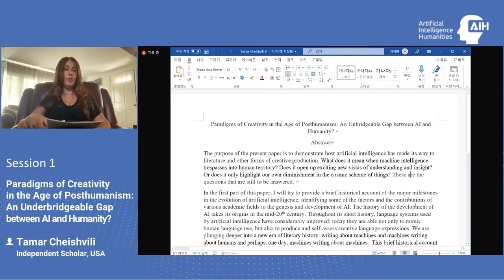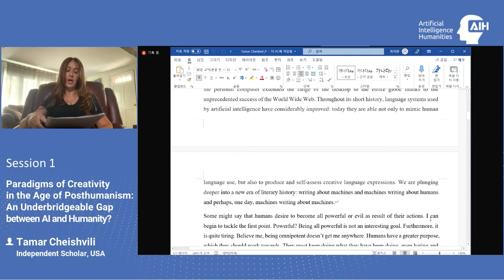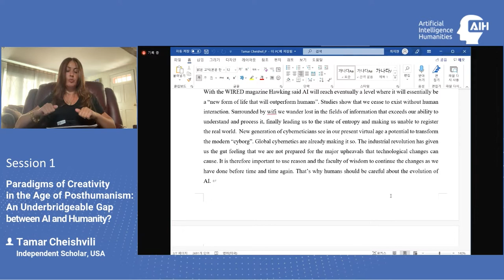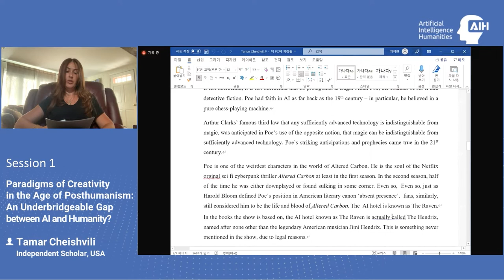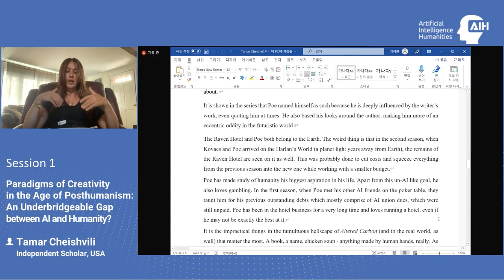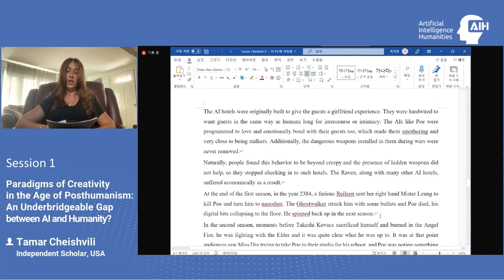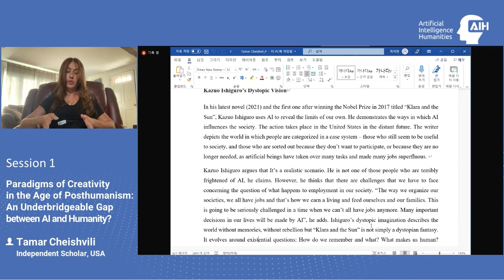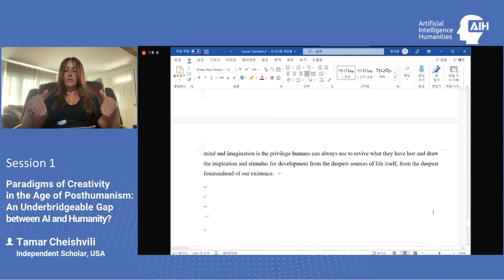[ICAIH2021] Tamar Cheishvili (Ph.D) - Paradigms of Creativity in the Age of Posthumanism